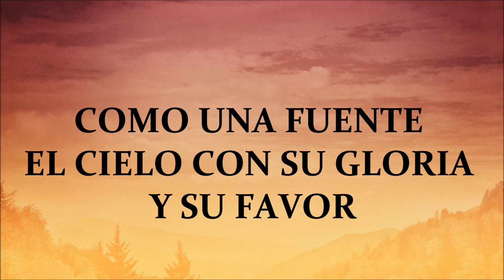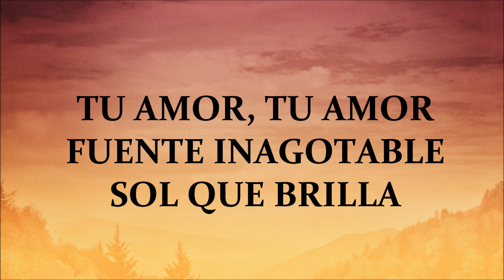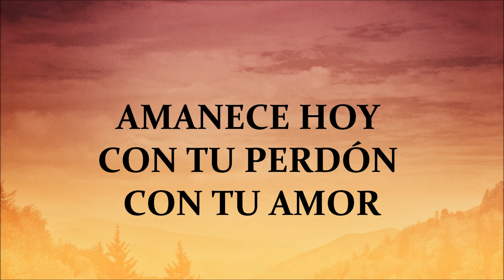Amanece pista Marcos Barrientos